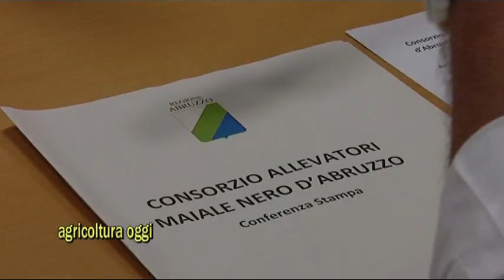Consorzio del Maiale Nero d'Abruzzo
Giovani allevatori,che con entusiasmo e dedizione,scommettono sulla riscoperta di questa proposta tipica. Un progetto,che può contare sullo studio approfondito dell'Universitò di Teramo In questa sequenza,l'intervista al prof. Giuseppe Martino